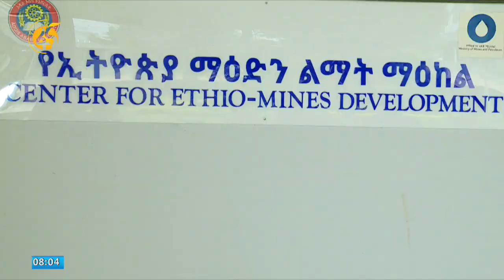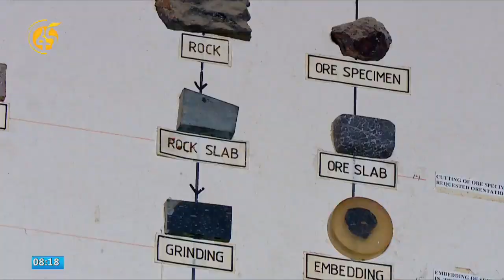ኢትዮጵያ ከማዕድን ምርቶቿ ተጠቅማለች?